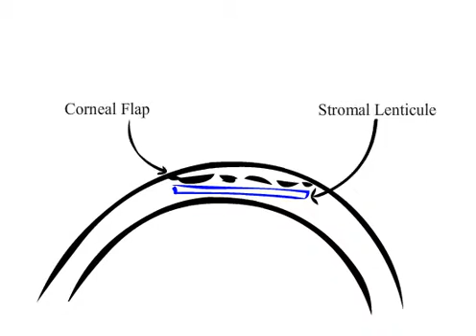Refractive Lenticule Extraction - Femtosecond Lamellar Extraction (ReLEx FLEx)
Brief Overview